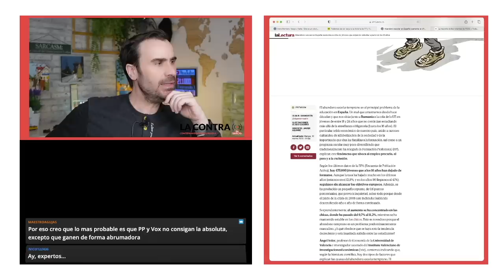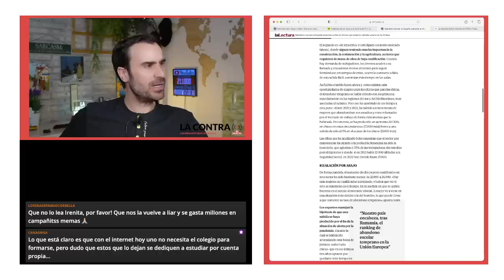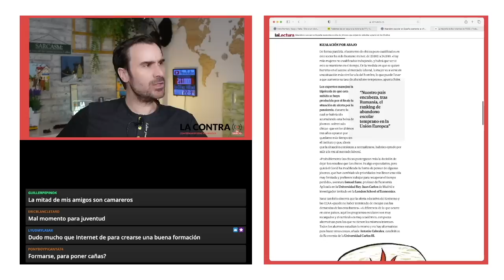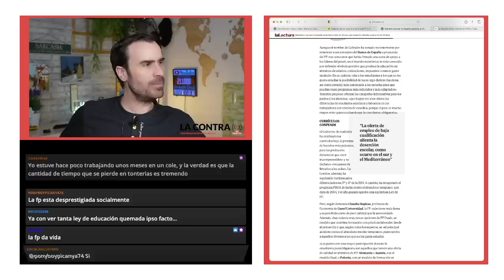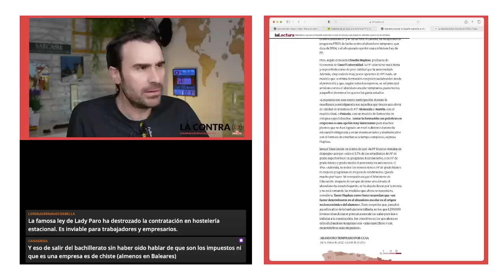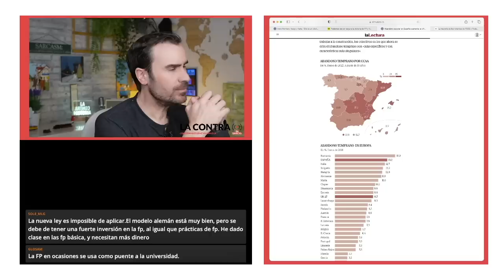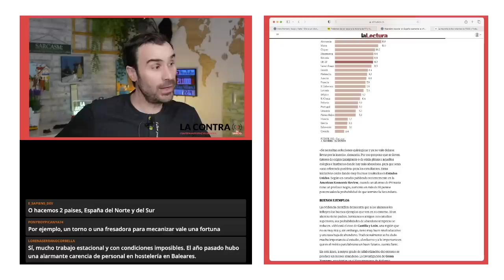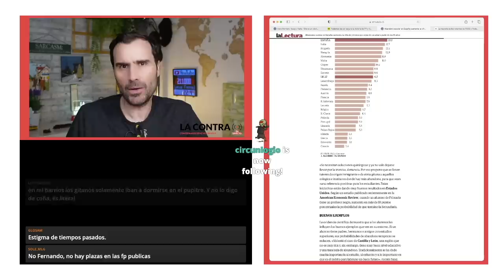Sube el abandono escolar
El abandono escolar temprano es el principal problema de la educación en España. Un mal que arrastramos desde hace décadas y que nos sitúa junto a Rumanía a la cola de la UE en jóvenes de entre 18 y 24 años que no continúan estudiando más allá de la enseñanza obligatoria (hasta los 16 años). El particular tejido económico de nuestro país, unido a razones culturales, de alfabetización de la sociedad y de la importancia que dan las familias a la formación, así como a un programa escolar muy poco diversificado que tradicionalmente ha relegado la Formación Profesional (FP), explican este fenómeno que aboca al empleo precario, al paro y a la exclusión.

Encuentra mis libros en: